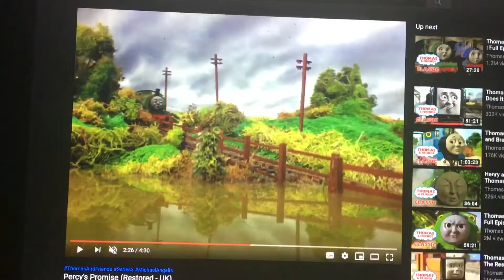Thomas & Friends/All Grown Up Parody 5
CAST
Chaz - Gordon
Chuckie - Percy
Dil - Edward
Kimi - Rosie